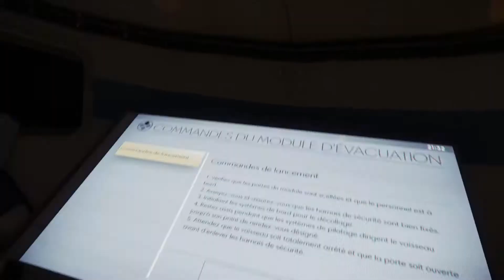PREY 2017 FIN [FR]: CHOIX ET FIN ALTERNATIFS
Choix  Alternatifs et Fin Alternative (d'autres combinaisons peuvent exister)
Dans L'ordre:
- 1 Perdition: Explosion de Thalos 1 + Tuez les tous
Qui est december
Utiliser le fauteuil
Partir avec la Navette
- 2 Un Esprit illimité + Prendre la main d'Alex